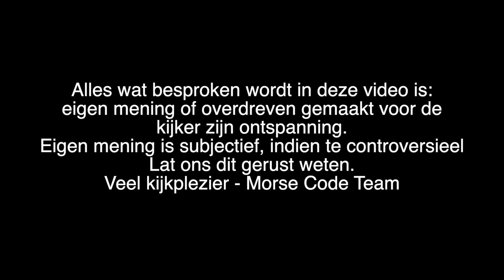Van gevangenis naar Podcaster! Morse Code #6 TalksWithCharly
A talkshow situated in Antwerp, shining a light on artists who deserve to be seen.

Social medias:

Official page: @MorseCode.Antwerp
Host: @Edu.Alma
Guest: @Ankegg
Behind The Scenes: @Vinigouv20 @Dinoej @Wadihmaddah
Intro animation: @natevdv
Custom songs: @andr.eo